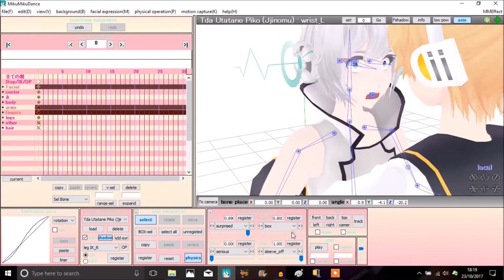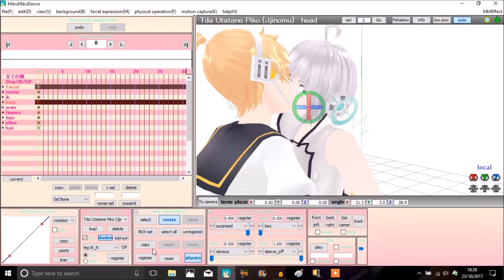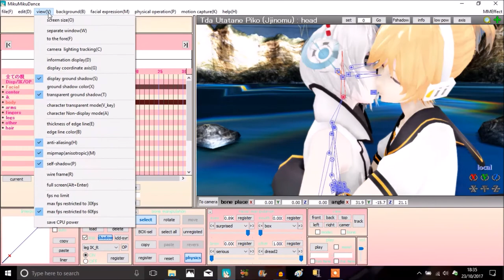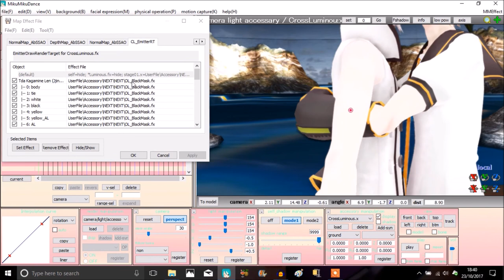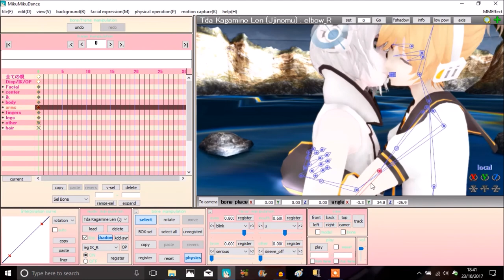|| MMD Speed Art || Shota Shota Yaoi ||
Lmao  since they're already Shotas imma make em gay ;)
Bc gay is always the answer

Models by Jjinomu
Stage by amiamy111
Poses and facials by me, duh
Do not steal the final image pls XDDD